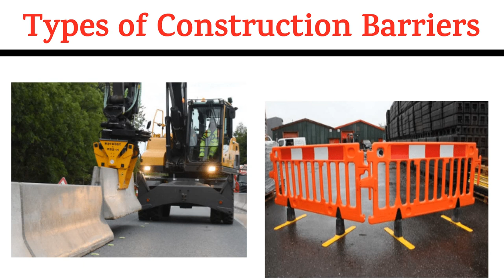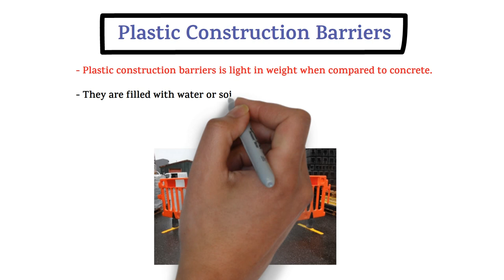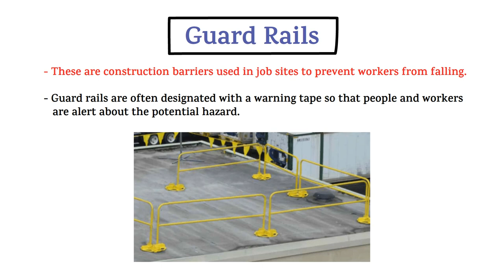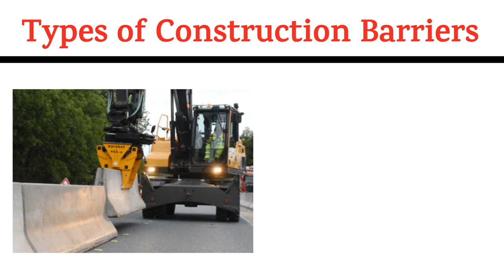Types of Construction Barriers | Barriers which use at the Construction Site | HSE STUDY GUIDE